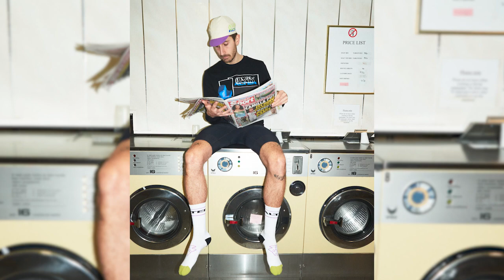London and Melbourne's hottest Psychling brand | Spin Cycle Podcast: Alter, Episode 19 (2024)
Cam and NJ sit down with the founders of Alter, Ben and Rohan. We find out how they met, how they blend a mixture of cycling a variety of sub-cultures into their clothing, and, of course, ask if Alter will ever add white bibs to the line.

Alter
Alter is a clothing brand evolved from a love of cycling, while informed by an understanding of the complexity of other subcultures. Rotations are the roots of the operation, the mental rhythm achieved by hours of pedalling will forever be the altered state that keeps us all coming back.

Spin Cycle
Spin Cycle is a podcast celebrating the rich, diverse culture of the London (and further afield) cycling scene. It chats with the incredible people, groups, and brands that make it a wonderful place to be a cyclist.

Audio

// Please take time to rate and review us on Apple Podcasts or wherever you get your podcasts. It means a great deal to us and will help the show reach new listeners who love cycling. Many Thanks, Cam & NJ //